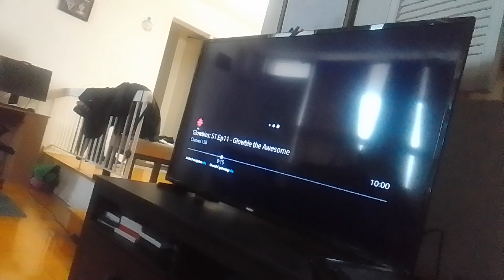super virus mem beast kicks count doomador's butt & tell him he supernoobs